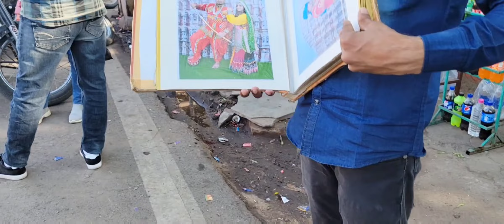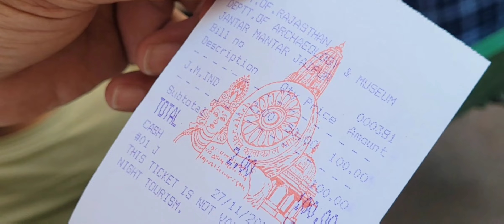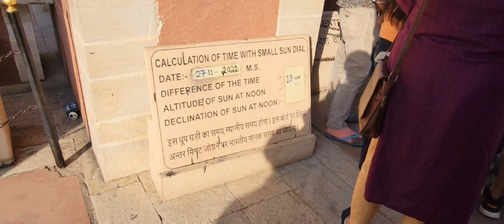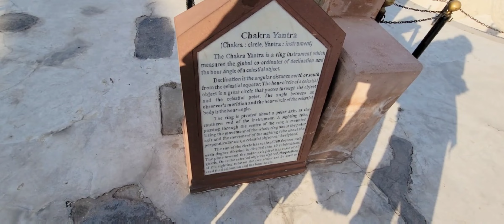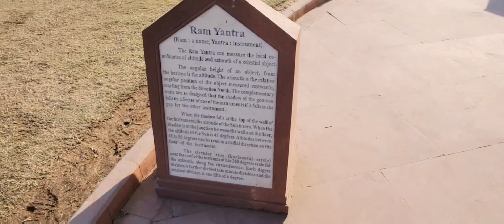Jaipur Jantar Mantar Punjabi Vlog || Rajasthan Da Jaipur Trip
I am Harpreet Kaur Mangat. It is my Punjabi Channel, I want to help people who want to grow in Life  and need Motivation, Self awareness and want to learn New Skills in Life . This is Unique Channel where you can get every kind of information  and you can start your life by own Rules.

I hope you will like this video and It will helpful for you.